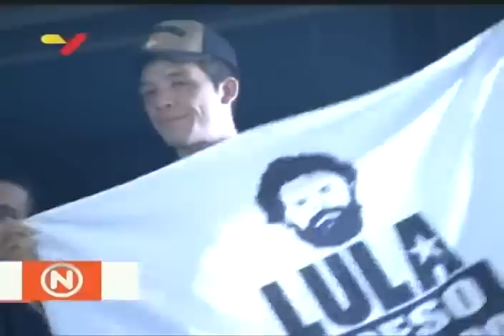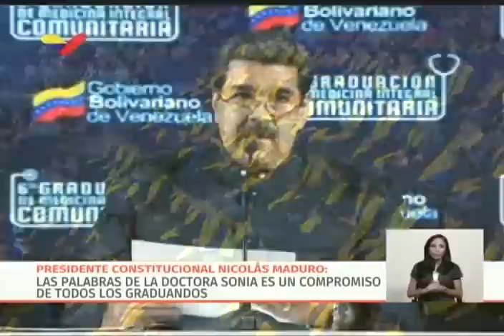Presidente Maduro graduó 128 estudiantes de la Escuela Latinoamericana de Medicina, 19 febrero 2019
Acto en el Teatro Teresa Carreño de Caracas, Venezuela, encabezado por el Presidente del país, Nicolás Maduro Moros. 128 nuevos médicos integrales comunitarios.